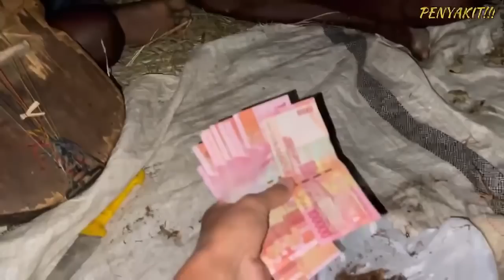ORANG MANA INI